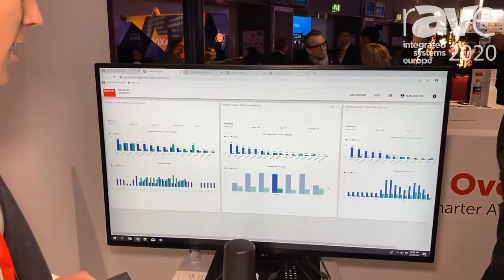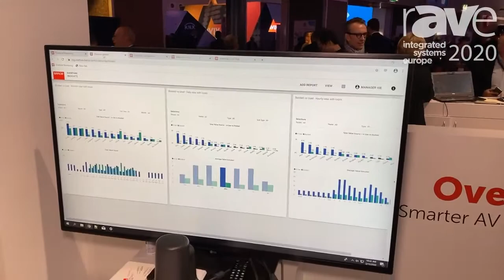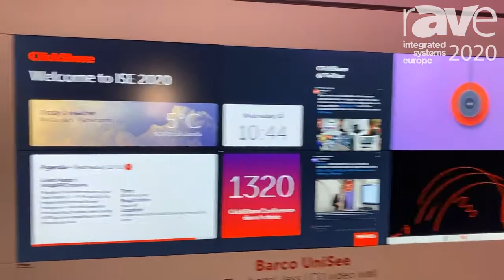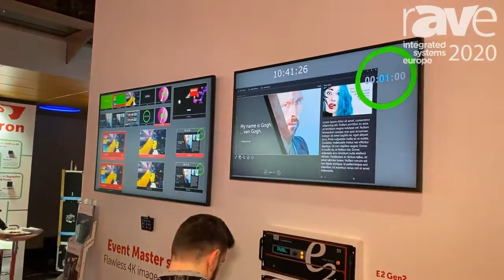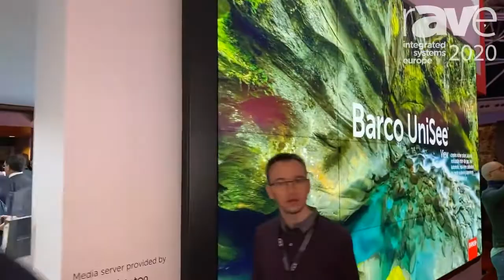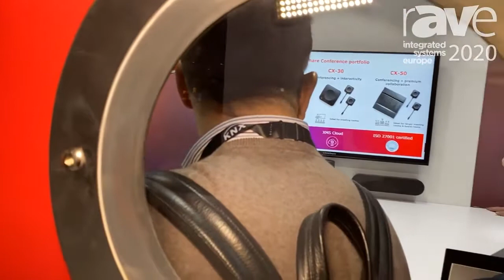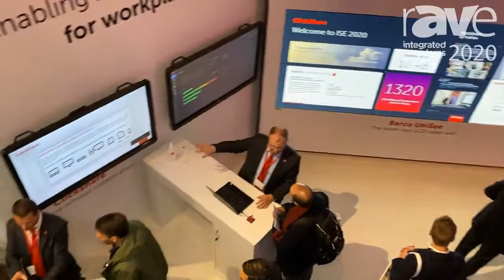ISE 2020: Gary Kayye Gets the Ultimate Barco Booth Tour from Inge Govaerts